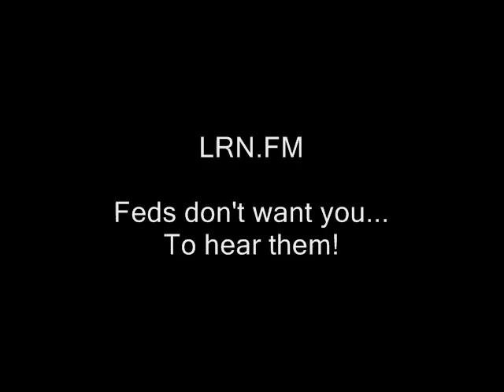Manchester government to hide lice outbreaks...sort of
infestations head lice outbreaks manchester government schools goffs falls federal reserve  video cops, police libertarianism voluntaryism voluntaryists edward snowden, ron paul, rand paul government, anarchism anarchists , feds nh freedom liberation successful resistance mayor ted gatsas ross terrio school board of school committee national education association nea movements. dave ridley report  new hampshire julian assange, politics authoritarians. activism libertarians 2014 busybodies ridleyreport indie reporters journalists journalism republicans democrats ben swann full disclosure creative commons license hunter s. thompson video free to use videographers. first amendment free speech freedom of the press the press media  free state project atlas shrugged galt's gulch in real life officers public domain footage gonzo journalism plagues diseases government run health car obamacare affordable care act bennie hill benny.